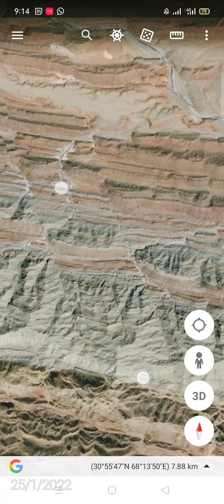| Identification of Fault & Folds | | Structures Geology Using Google Earth |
in this series we are working on Google Earth to identify the structural style of an area. The faults & Folds having visibility from space.